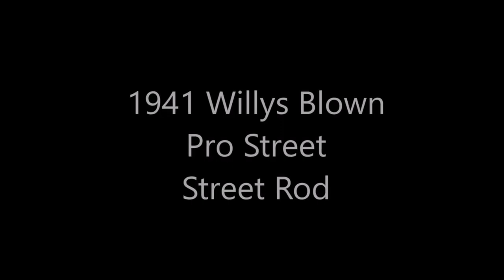1941 Willys Blown Ztreet Rod Dreamgoatinc Classic Hot Rod and Custom Pro Street Car Video